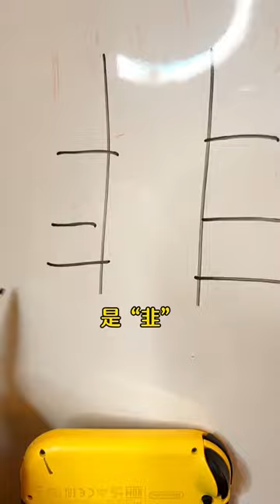還記得童年的小賣舖嗎？ 今天大壯手機居然莫名其妙消失了，你們知道手機去哪裡了嗎？洞洞樂